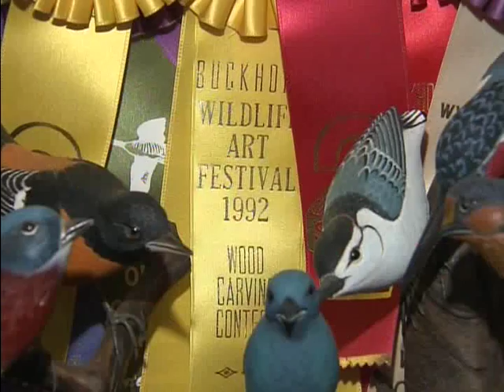AAM Special - L' Arte di Rodolfo Papais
Scultore del Legno
Barrie, ON
First Aired March 2013